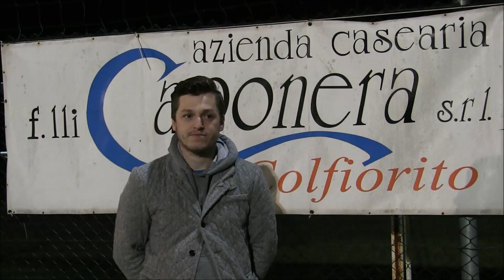Direttore sportivo del Camerino Falcioni Lorenzo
Le dichiarazioni del direttore sportivo del Camerino Falcioni.
La sua previsione sul derby contro il Caldarola